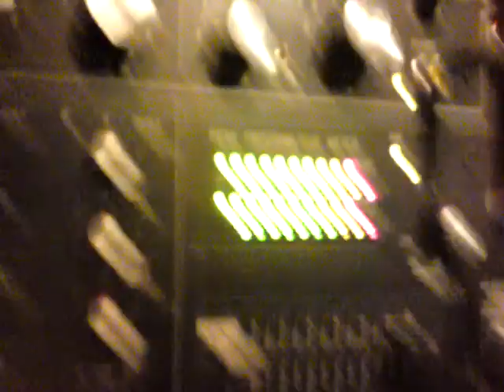General J for Digital Alliance Tuebingen March, 29th, 2011 Dubkeller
Last Tune for Stereotronic Sound / Jamrock HiFi "General J - Warning (Alliance Plate)"